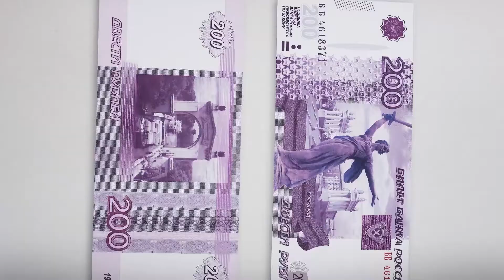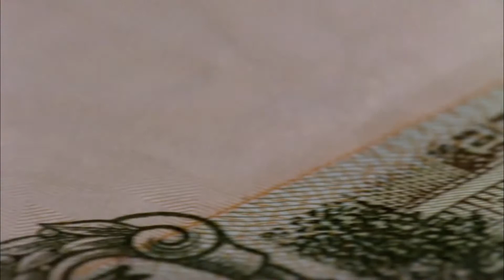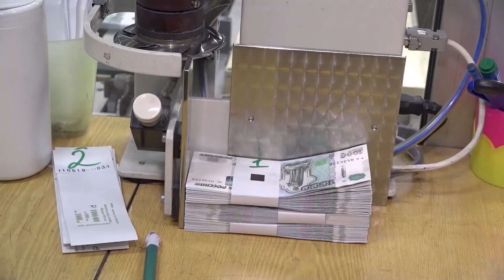КАК ПЕЧАТАЮТ ДЕНЬГИ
Кто и где печатает деньги? Можно ли напечатать деньги на обычном принтере? Что такое водяные знаки?
Ответы на эти и другие вопросы ищи в ньюме!